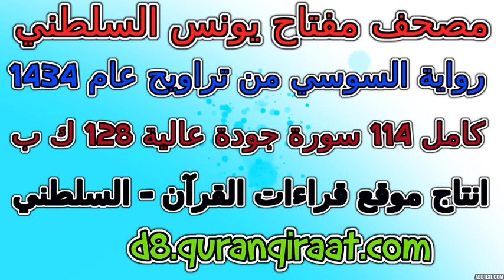مصحف مفتاح السلطني رواية السوسي تراويح عام 1434 سورة 049 الحجرات